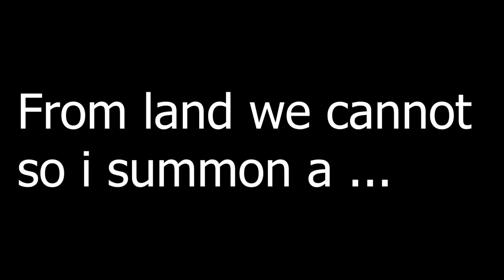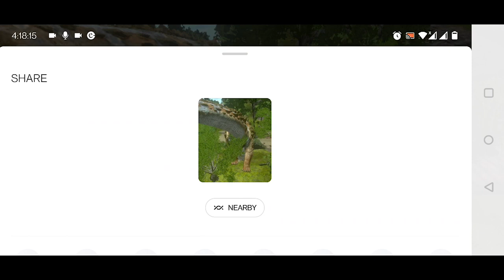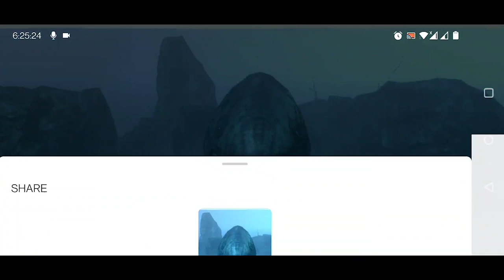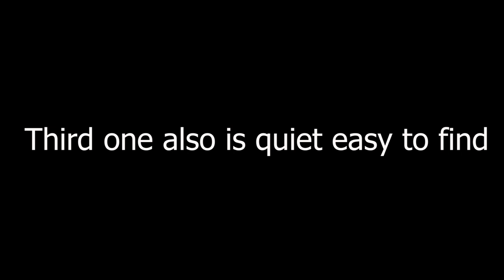Pursuit : Photography Rare Specie ( Almost Completed ) || Part 54 || Ark Mobile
⭐In this game play we are going to complete PURSUITS  or mission of Ark on Casual and Easy mode. ⭐